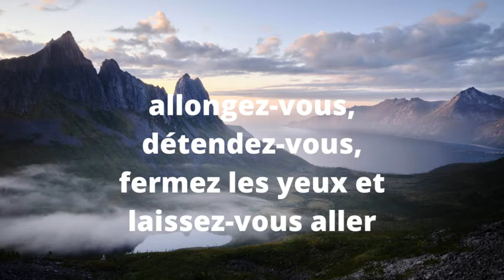relaxation méditation 15 min, musicothérapie "Les Montagnes et la mer". Relaxing music sleep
Séance de relaxation méditation de 15 min.
"Les Montagnes et la mer"
Musicothérapie

Allongez-vous, détendez-vous, fermez les yeux et laissez-vous aller, porter par la musique.

Que voyez-vous ? Des images, des personnes, des paysages...

Bonne relaxation !